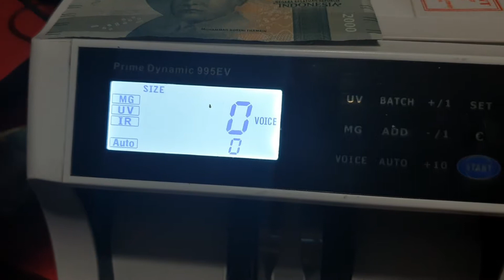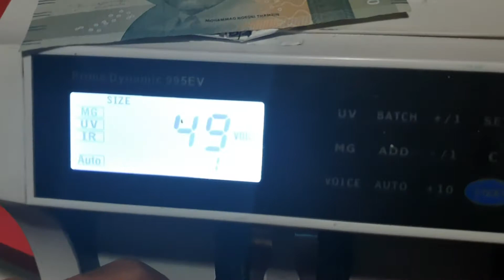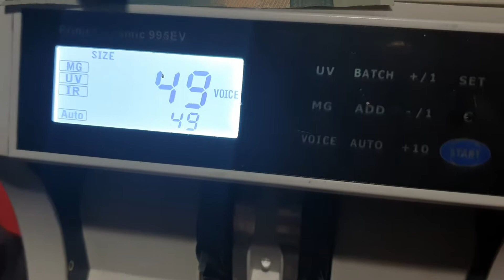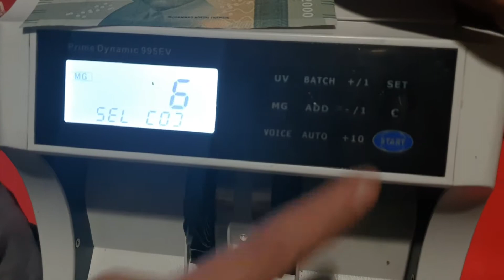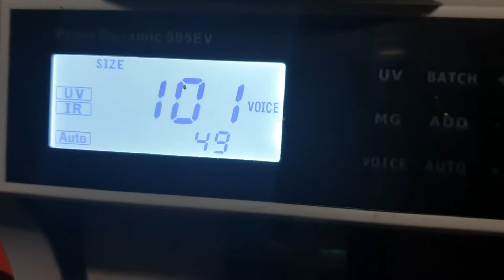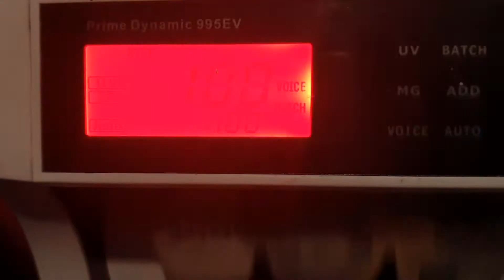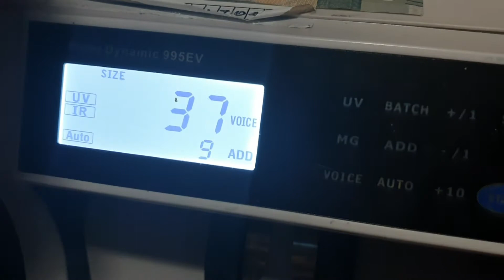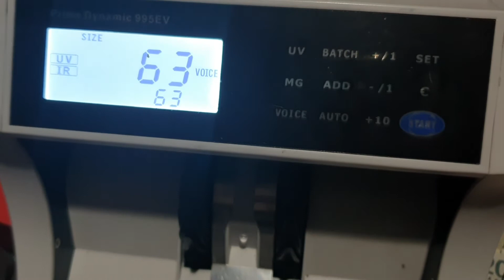Mesin hitung uang dynamic 995 cara seting MG IR UV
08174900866 silahkan konsultasi ke kami untuk segala macam kerusakan mesin hitung uang